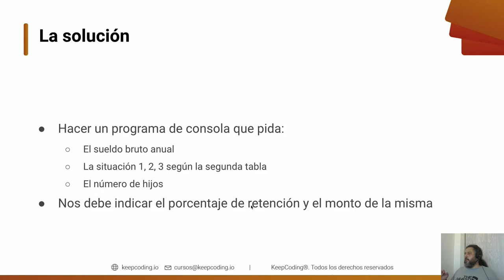Curso de Programación | Pensamiento Computacional - Análisis del problema - Del enunciado al papel